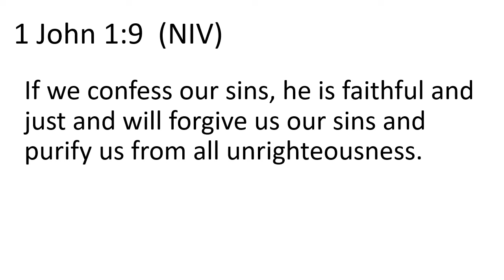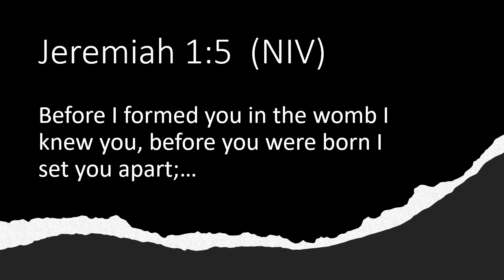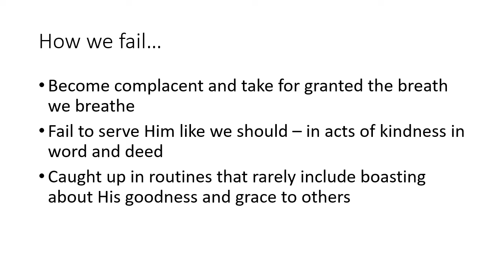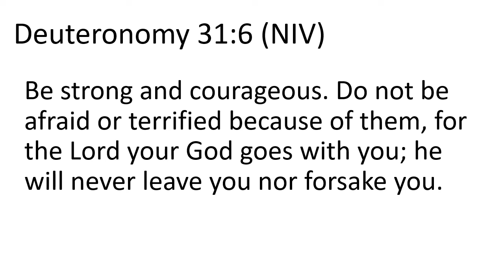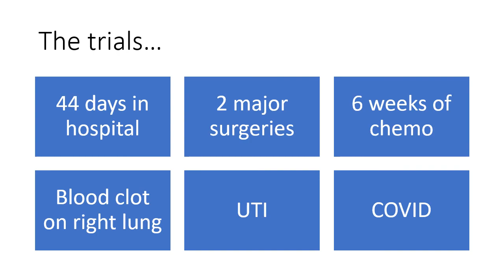Testimony - Karen Berka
This is the testimony Pastor Kelly's mom shared on March 20, 2022 during worship.  This recording should be better quality than what was previously streamed.